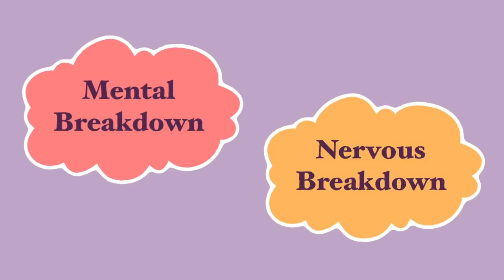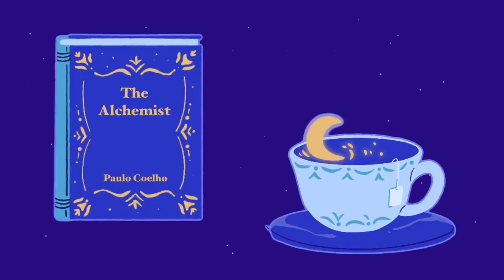8 Signs You're Mentally Breaking Down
You may have heard of the term ‘mental breakdown’ or ‘nervous breakdown’. You may even have been guilty of using these terms casually. The term is no longer used as a clinical term anymore by the medical community. And, a nervous breakdown is not considered a mental illness. Instead, it is generally viewed as a period of time when an overwhelming amount of stress affects an individual's ability to function. This stress can be physical or mental, and the symptoms of a mental breakdown can subtly sneak up on you and grow out of control if you don’t catch the signs early. So, to help better your mental health, let’s catch the signs early on and see if we can figure out together if you are mentally breaking down.

If you relate to this video and want to learn more about the tips on how to detox your mental wellbeing, we have a video on that too